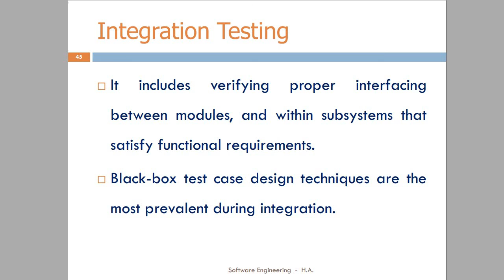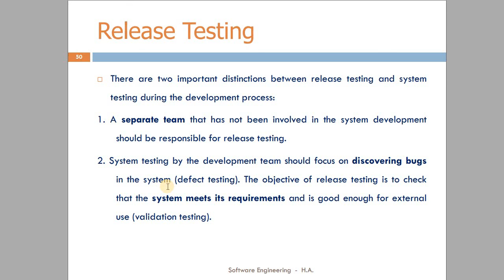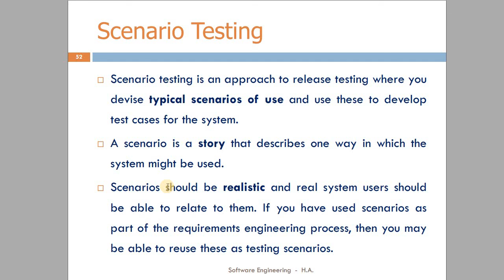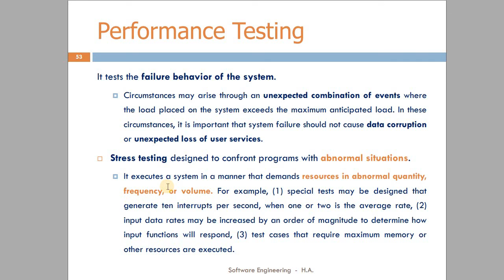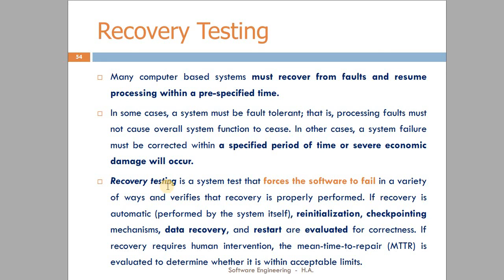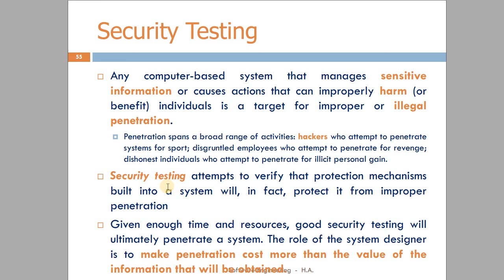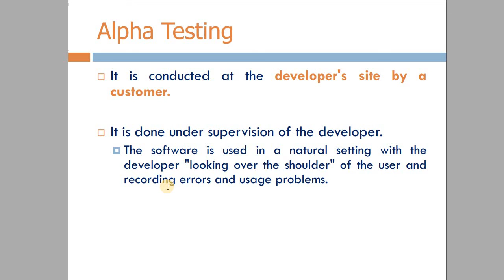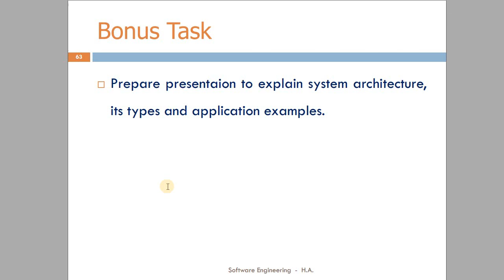Software lec 6 part 2